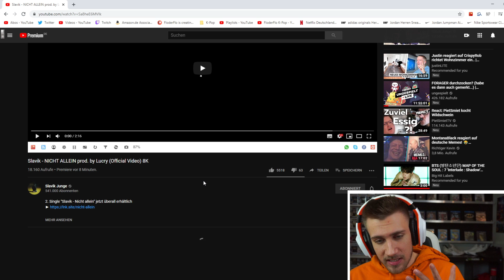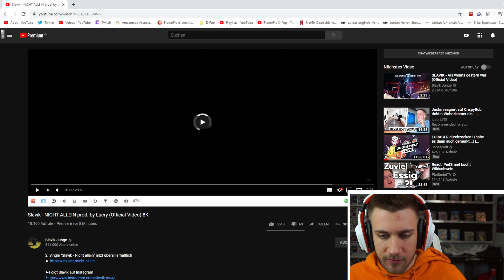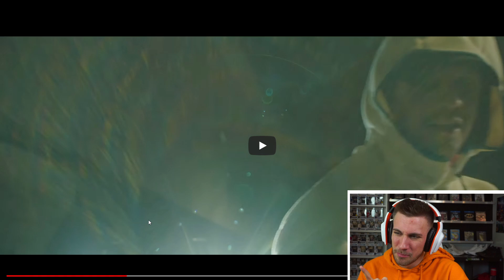Slavik - NICHT ALLEIN prod. by Lucry (Official Video) 8K - Reaction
Flo M.
Postfach 11 61
25442 Quickborn

Flo M.
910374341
Packstation 117
25451 Quickborn